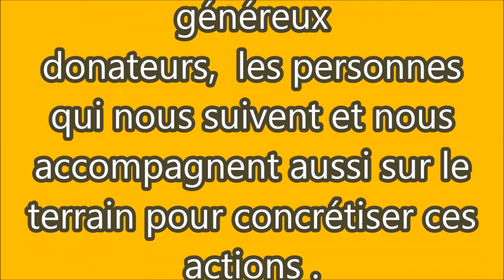Inauguration d'un fumoir à poisson Soutient de Planet Teranga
Dernier challenge réussi par l'association d'intérêt général Planet Teranga .  Ces micro-entreprises procurent une autonomie durable à des familles sénégalaises et contribuent à un développement solidaire ; lors des opérations fumages ce fumoir emploie aussi ponctuellement 16 personnes . Ces vidéos sont tournées pour Planet Teranga sur nos actions bénévoles en Afrique : aide à l'agriculture, gestion de l'eau, ouverture de micro-société, aide à l'éducation. 100% des dons sont utilisés dans nos projets dans l'artisanat, l'agro-alimentaire .